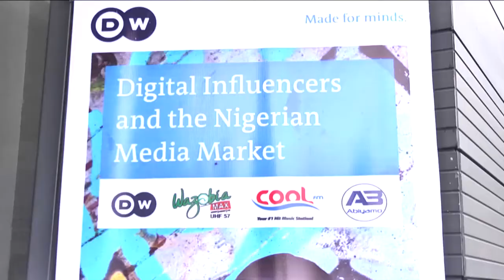HELLO NIGERIA WITH MULTI MEDIA PERSONALITIES OKENWA IGBOKWE AND SEGUN AYINLA